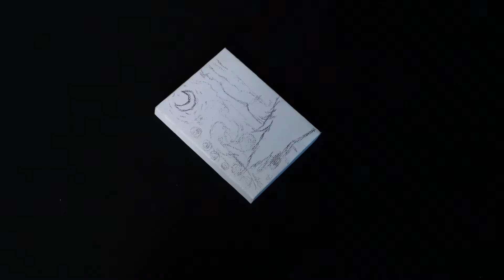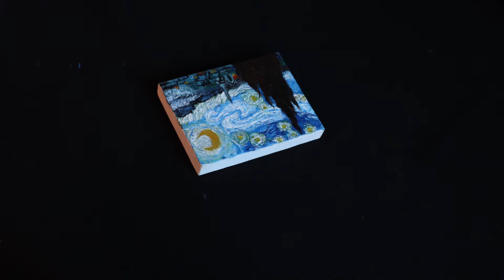In memory of Vincent van Gogh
Starry Night by Vincent van Gogh using oil paints

footage is from my experience in Van Gogh alive in Dubai, a magical experience I shall say.